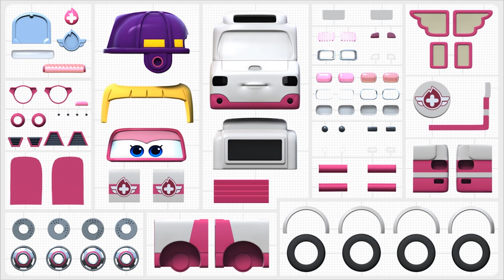SuperWings Zoey Assemble toy | 3D Assembly Toy | Video for Kids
▼ Toy Link ▼
Amazon US：

★Superwings Zoey assembly video for kids★